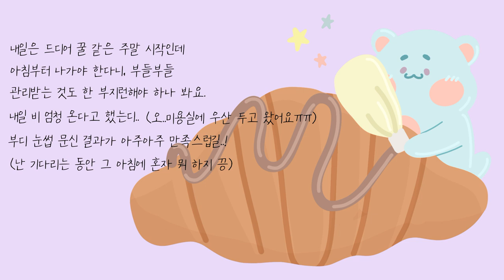Oneul - 아몬드 크로와상 (Almond Croissant) : 말랑말랑 귀여운 음악, 브이로그음악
Today was my husband's day off. So, I decided to make it my husband's Beauty Day.🥰
It's not a big deal, but I took him to the beauty salon and to the dermatologist.💇💆

There are so many dots on my husband's face that I forgot to count them.
He had laser treatment, and his face has already become clearer.
I think he liked it too.
Because before he wasn't interested in eyebrow tattoos, but now he wants to. 😉
I made a reservation for him tomorrow morning at 10am.

It takes time and money, but I think he likes it, so I feel good too. :)